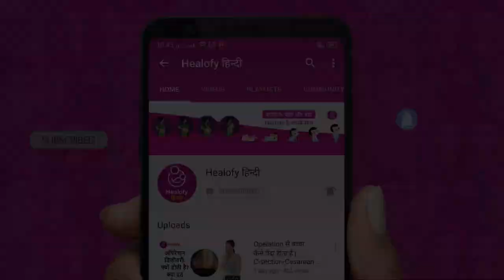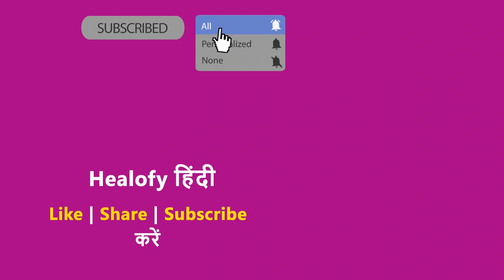कब और कैसे करें बेबी कैरियर का इस्तेमाल | Baby carrier bag | Healofy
Title: कब और कैसे करें बेबी कैरियर का इस्तेमाल | Baby carrier bag | Healofy

New born baby ke sath travel thoda mushkil ho sakta hai. Lekin ab aapko pareshan hone ki jarurat nhi, kyunki yahan hai Healofy baby carrier. Isme aap bacche ko asani se carry kar sakte hain. Bacho ki shopping, kids shop, shop for moms, ghar ki khareedari ya phir koi khareedari ab sab kuch healofy par ho sakta hai. To phone uthaiye Healofy Download kijiye aur Healofy Mall par jakar apni pasnd ki sari cheejein khareed lein. Best deal, Heavy discount par milenge sare products. Gold coin jeetkar aap ko mil sakta hai extra discount. Yahan kahreedein best Bed protector, Feeding Maxi, Feeding Bra, Resuable diapers, Buy Baby carrier.

इन लिंक्स पर क्लिक करके डॉक्टर से जानें:

1. गर्भावस्था में कब्ज की दवा लेना सेफ है या नहीं

2. गर्भावस्था में बुखार आने पर आपको क्या करना चाहिए

3. गर्भावस्था के दौरान पेट दर्द होने पर क्या करें

4. क्या जुड़वां बच्चों की नॉर्मल डिलीवरी हो सकती है

5. गर्भावस्था में पेट के निचले हिस्से में दर्द होने पर क्या करें

6. प्रेगनेंसी में आपका शुगर लेवल कितना होना चाहिए

7. जानें प्रेगनेंसी में सिर दर्द का कारण और घरेलू उपचार